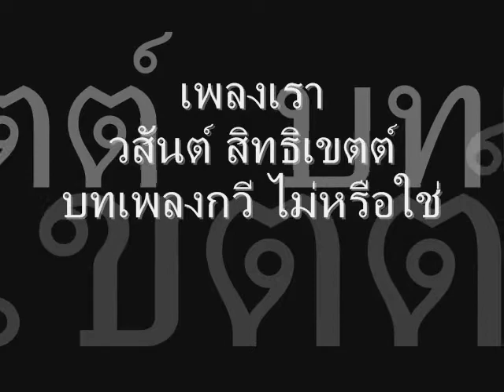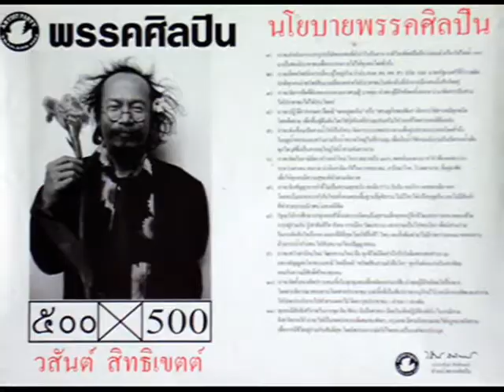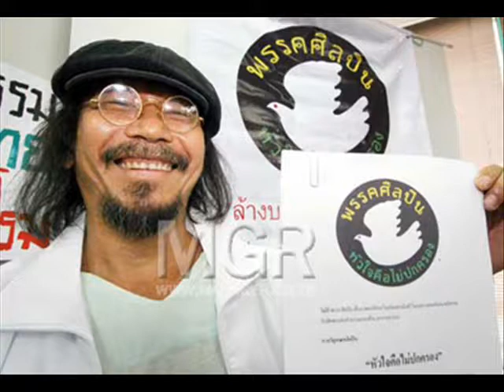เพลงเรา วสันต์ สิทธิเขตต์ บทเพลงกวี ไม่หรือใช่